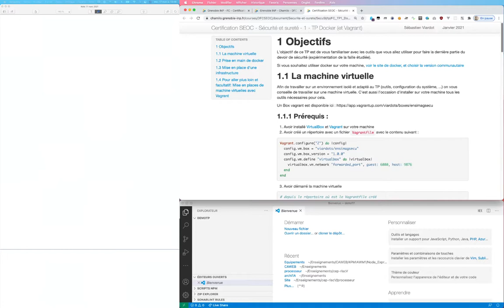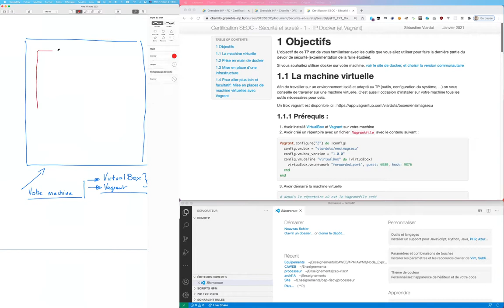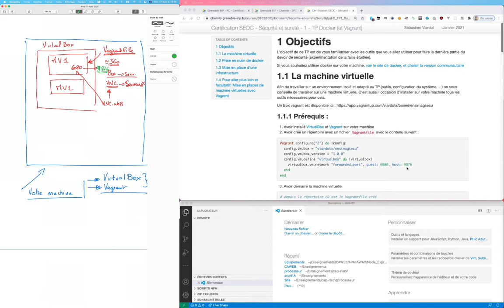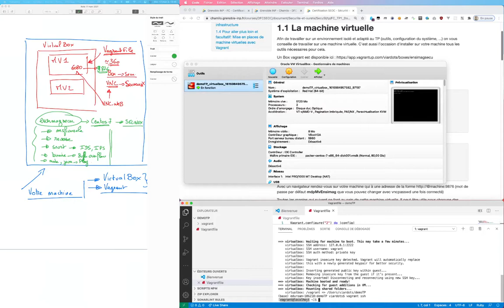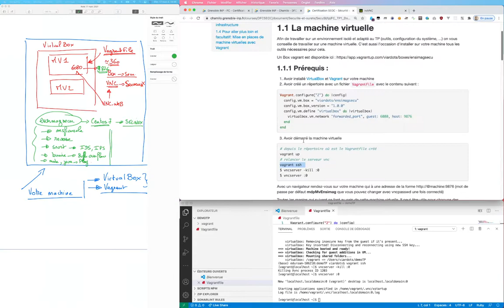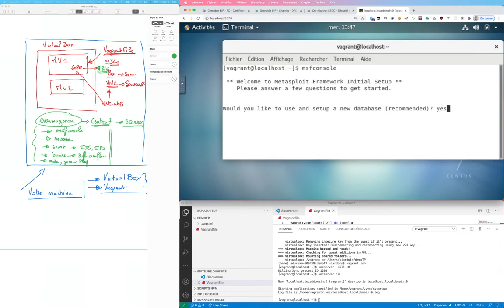Mise en place de la machine virtuelle pour les TP sécu